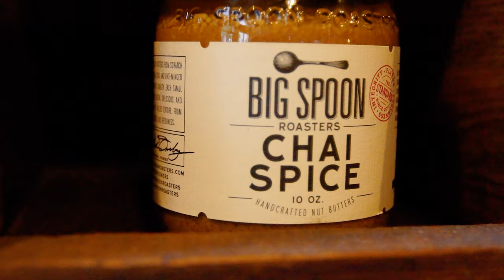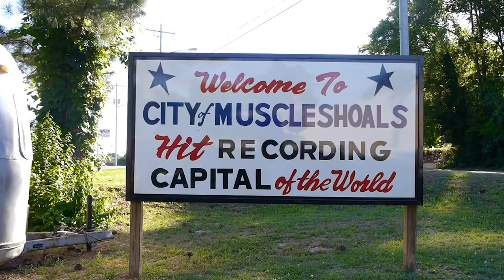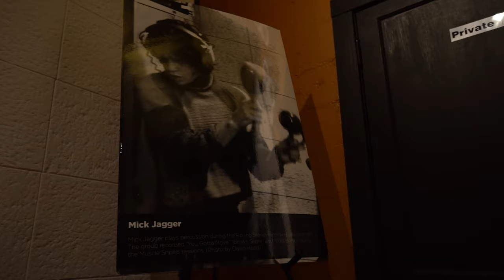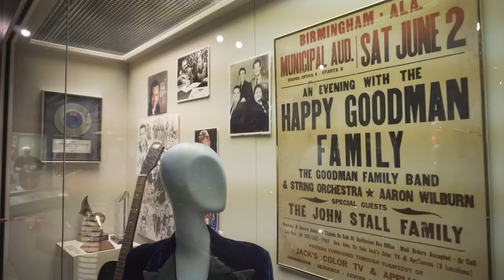Food & Music in Birmingham & Muscle Shoals, Alabama | Ask a Local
Discover Birmingham and Muscle Shoals on your road trip through Alabama. Boasting a great blend of music and culinary scenes, Birmingham offers live music at spots like Gip’s Place, as well as craft beers and crawfish boils at Avondale Brewing Company. In Muscle Shoals, dive deeper into the state’s musical history with a day at Fame Recording Studios.